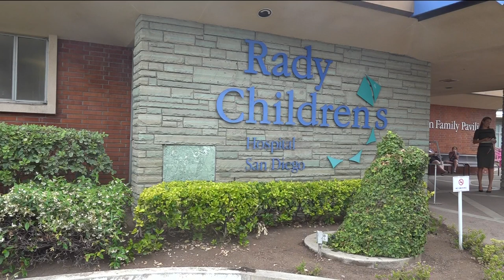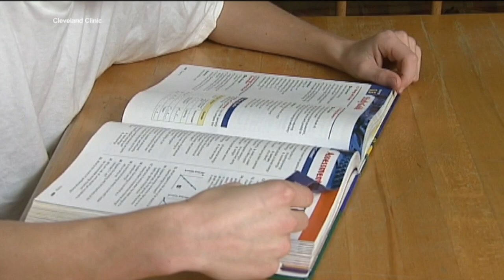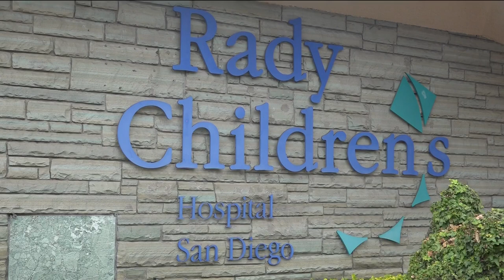Rady Children's Hospital says kids diagnosed with ADHD rose 30% since the pandemic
A pediatric psychiatrist is calling attention the rise in children with ADHD and what parents can do to help their child if they have behavior concerns.